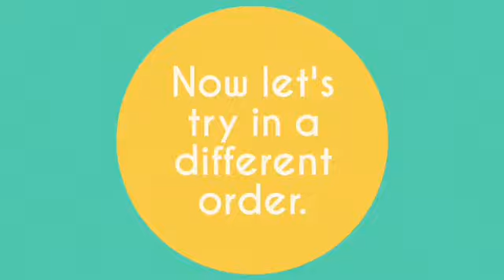Spelling Test Words FOOD